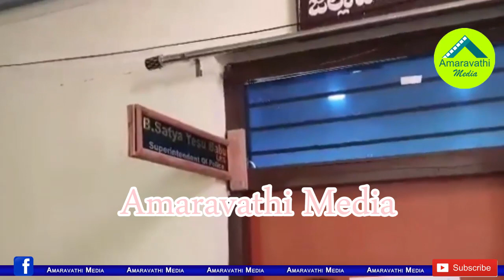దమ్ముంటే రారా తేల్చుకుందాం...పవన్ కు మహిళల ఛాలెంజ్| YSRCP Mahila Vibhagam Complained On Pawan to SP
YSRCP Ladies wing leaders fire on Janasena party chief Pawan Kalyan over that Party leader Sake Pawan Kumar comments on YSRCP MLAs.